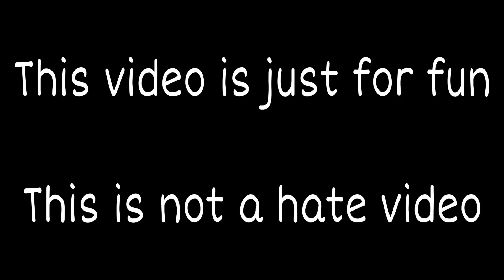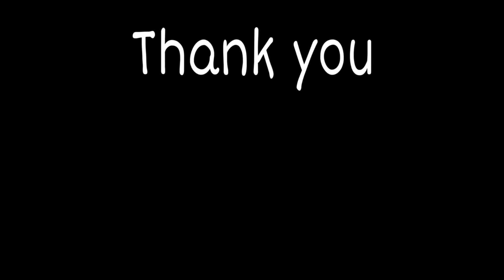Little Princess Drawing Meme | Diana and Roma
Like and write a comment under this video. It makes me happy and inspires me to create new funny meme drawings video!!

When creating such videos I am finding imageis on internet and also interesting charachters from different movies, and I draw funny pictures , and doing it about 10 times for only 1 video, which takes a lot of time and i am doing really huge effort. I It takes about 4 hours to create these videos and so that my viewers can feel the difference between the original video and the video I created.